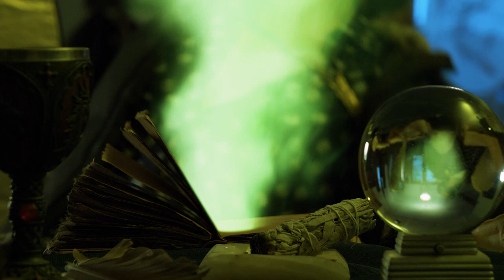A Evening Before Terror ( BRANDON LEE MINOR)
Villain R.I.P is the role I play for this sci fi web series Paragenex, season 2 Episode 1, A Evening Before Terror. I was given the privilege to write this episode. The goal is a 1000 views by Friday. Watch it a few times if you can and spread the word.

EVERYONE GO CHECK OUT THE PARAGENEX PAGE FOR SEASON 1 AND WHAT'S TO COME.